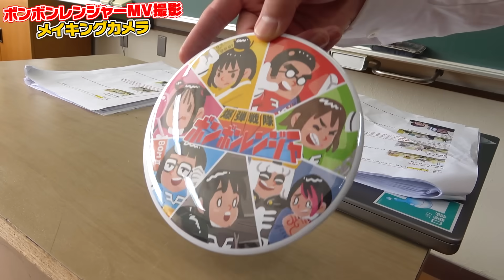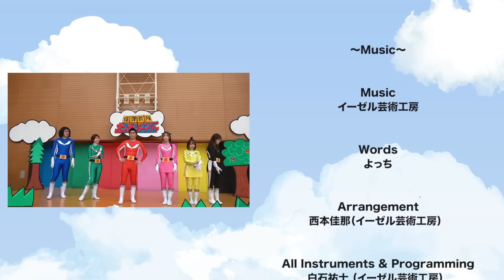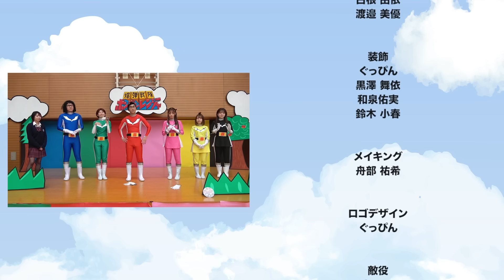【緊急事態】ヒーローが変態美女に襲われる・・・・・・・！？爆弾戦隊ボンボンレンジャー♪MVメイキング & 未公開シーン大公開！【メイキング】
【MV】爆弾戦隊ボンボンレンジャー♪ ミュージックビデオ

爆弾戦隊ボンボンレンジャーのレッドだZE！グリーンだ！イエローだよ。みーみだっちゃお〜♪ブルーでござるよ〜！ブラックです！こんにちわ！えっちゃんです！

大人気シリーズ「ボンボンレンジャー」からオリジナルソングが出たZE！
この曲をたくさん聴いて、勇気や元気を出してほしいZE！
俺達ボンボンレンジャーも悪の組織「ドクロメット」との悪巧みを打ち破り
平和な世界になるように頑張るZE！
いつかみんなと会ったらダンスも一緒に踊ろうZEー！！！！

↓↓まだ 爆弾戦隊ボンボンレンジャー のMVを見ていない方はこちらから↓↓
【MV】爆弾戦隊ボンボンレンジャー♪ - ボンボンTV  ミュージックビデオ(Official Music Video)

出演
よっち、りっちゃん、どみちゃん、みーみ、しゅんしゅん、おかゆ、えっちゃん、ぐっぴん

「爆弾戦隊ボンボンレンジャー」
Words : よっち
Arrangement : 西本佳那（イーゼル芸術工房）、
All Instruments & Programming：白石祐士 （イーゼル芸術工房）、山下ユウヘイ（イーゼル芸術工房）
Recording Engineer : 竹下壽晃（イーゼル芸術工房）
Mix Engineer : 竹下壽晃（イーゼル芸術工房）
Vocal : よっち、りっちゃん、どみちゃん、みーみ、しゅんしゅん、おかゆ

Executive Produce : UUUM co.,ltd.
Sound Producer : 竹下壽晃（イーゼル芸術工房）
Producer : 渡邉 美優

監督
よっち

❤️💛オリジナルグッズ発売開始💛❤️
私たち ボンボンレンジャー の初グッズが販売開始だっちゃお〜💖

みーみのおすすめは「アクリルスタンド」だっちゃお♪
毎日みーみを拝めるなんて可愛いだっちゃお💖
byピンク